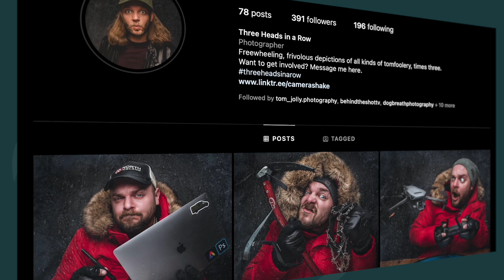Photographing Deep Within the Arctic Circle with Dave Williams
Join renowned travel photographer Dave Williams and me as we chat about photographing deep within the arctic circle, and his workshop in Lofoten, Norway, on this Behind the Shot.

00:00 - Intro
01:03 - Interview with Dave Williams
19:45 - Photo Discussion
48:29 - Speed Round Q & A
51:34 - Dave’s Photographer Pick - Kersten Luts
53:40 - Outro

Dave's Photographer Pick